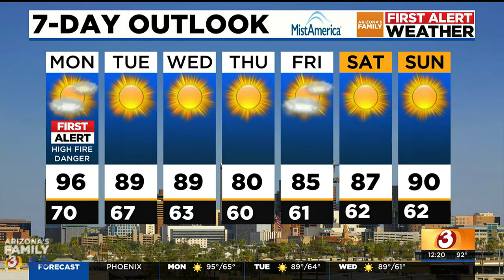First Alert Weather Day (12pm) Update for Monday, 05/01/23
Wildfire danger is high now that triple digits are here to stay in Arizona.